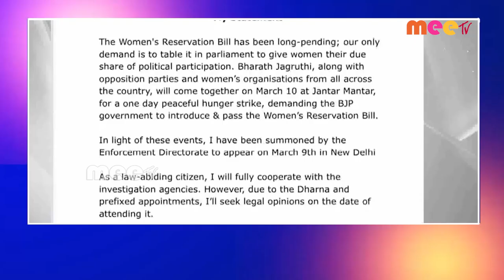// 08-03-2023 // MEETV NEWS //